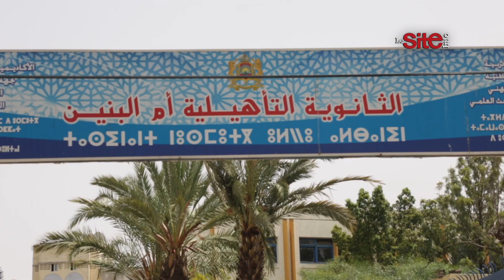تلاميذ بالدار البيضاء: ظلمونا والامتحان كان صعبا ومكناش متوقعين يكون بهذا المستوى الصعب